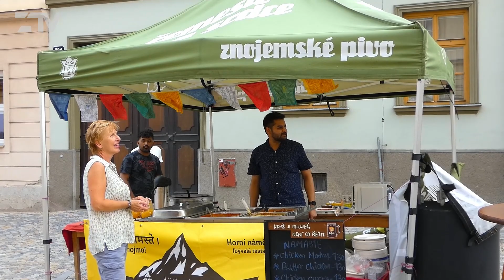Street Food na České 2022